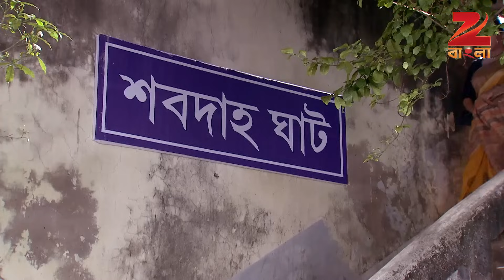Goyenda Ginni | Bangla Serial | Full Episode-374 | Indrani Haldar, Indrajit Bose | Zee Bangla